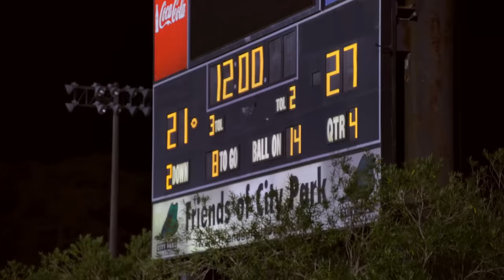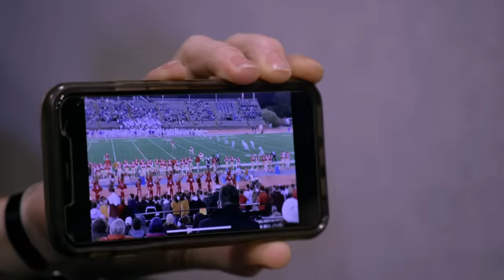Nightwatch: Worst Sports Accidents | A&E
Check out the worst sports accidents from Nightwatch.

""Detroit SWAT"" profiles an elite team of Michigan law enforcement officers as they deal with stressful, unpredictable challenges in their professional and personal lives.